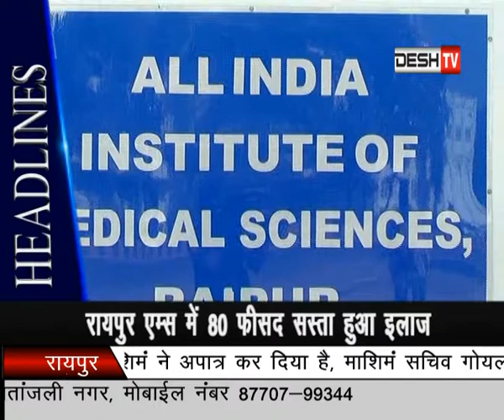KHABR 2 PAHAR (DESH TV RAIPUR) 23 June 2018